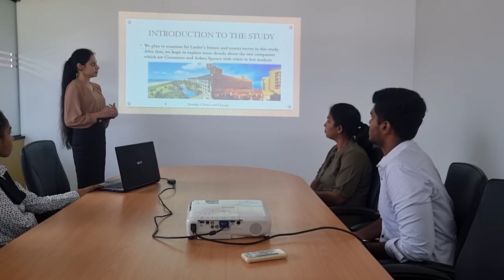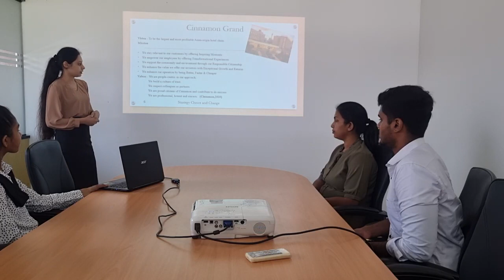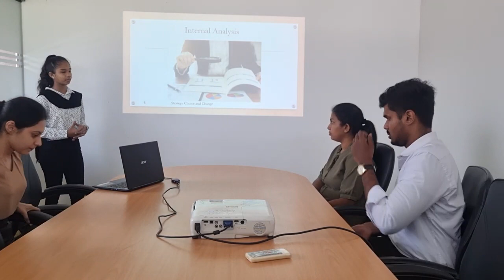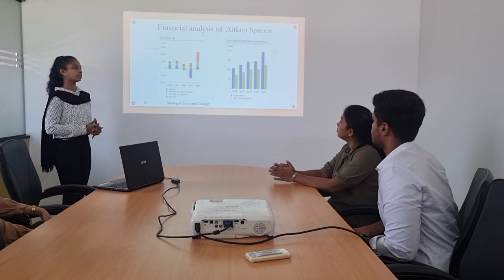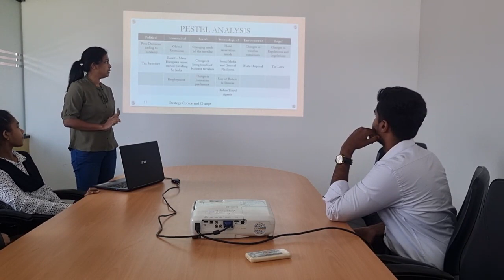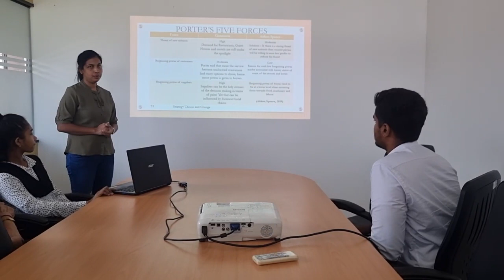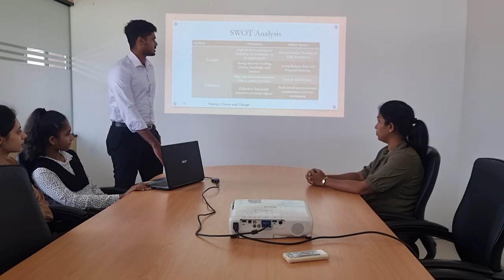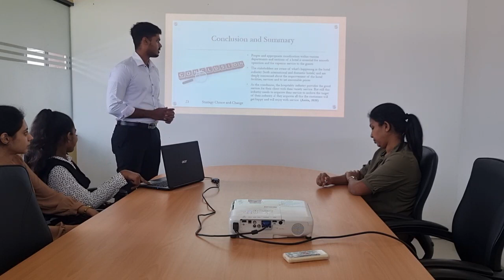Strategy: Choices and Changes; Industry Analysis - Cinnamon Hotels VS Aitken Spence Hotels